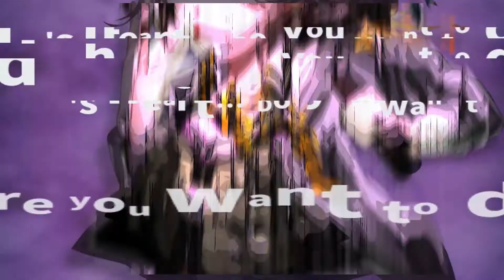The Caligula Effect Overdose. Part 24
Storyline of The Caligula Effect: Overdose ||| JRPG